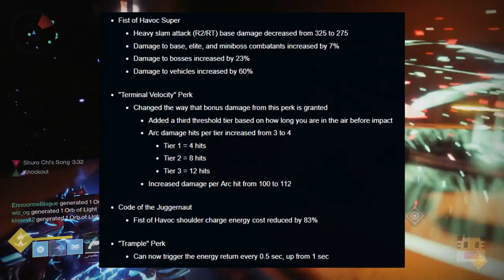Destiny 2 - "Top 5 Super Buff Changes" in Black Armory (Destiny 2 Black Armory DLC "Top 5 Supers")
Destiny 2 Top 5 PvE Super Buff Changes in the in Black Armory on a Destiny 2 Black Armory DLC Top 5 Supers. On this video, I talk about the Destiny 2 Black Armory DLC and the top 5 best PvE supers to get in the Destiny 2 Black Armory DLC. These Destiny 2 Black Armory Best PvE and Raid supers are based on the Destiny January 29 patch update that buffed supers. This video will highlight the best PvE and Raid supers and pvp supers in Destiny 2. This video does not reflect the most kills or wins but will indicate the Destiny 2 Black Armory Best PvE and Raid supers either way. I recommend these Destiny 2 Black Armory Best PvE Raid supers in the regular Raid. I recommend these Destiny 2 Black Armory Best PvE and Raid supers in competitive pvp. I recommend these Destiny 2 Black Armory Best PvE and PvE and Raid supers in the Trials of the Nine.

The number 5 best PvE gun in Destiny 2 Raid is the Fist of Havoc super. The number 4 best PvE gun in Destiny 2 Raid is the Sharpshooter golden gun super. The number 3 best PvE gun in Destiny 2 Raid is the 6 shooter golden gun super. The number 2 best PvE gun in Destiny 2 Raid is the Nove bomb cataclysm super. The number 1 best PvE gun in Destiny 2 Raid is the Dawnblade Daybreak super. If you have a question about my Destiny 2 Top 5 PvE Super Buff Changes in the in Black Armory on a Destiny 2 Black Armory DLC Top 5 Supers, leave a comment below.

► Destiny 2 - "Top 5 PvE Primary Guns" in Black Armory (Destiny 2 Black Armory DLC "Top 5")

► Destiny 2 - "Top 5 PvP Primary Guns" in Crucible & PvP (Destiny 2 Forsaken DLC "Top 5")